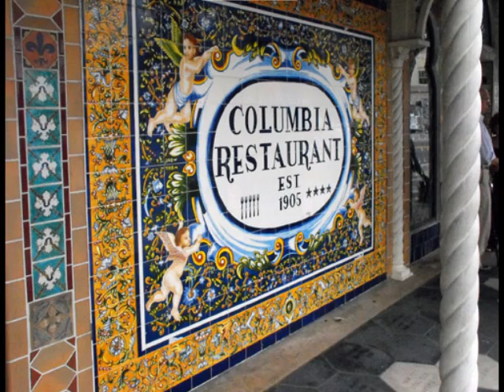Tampa At Its Best (Forever Tampa)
The second version of "Tampa At Its Best", recorded with acoustic guitar and conga loop. Prompted by Mario Nuñez, host of the Tampa Natives Show, this song was written in December 2019, and introduced on 1/1/19. In contrast to "I Remember Tampa", which focuses on cherished memories, Tampa At Its Best is meant to express the love I have for my hometown, as it is right now, and on my hopes for a bright future. Photos by our own councilman, Guido Maniscalco.